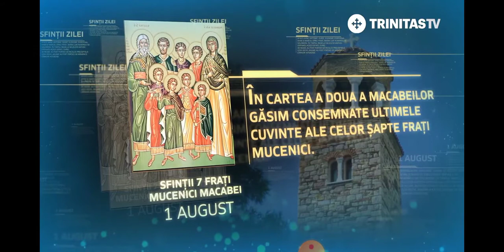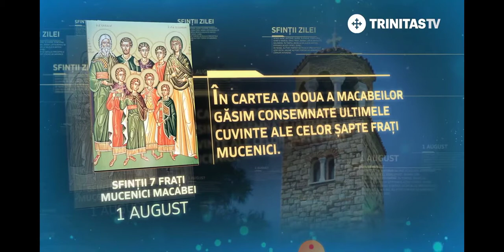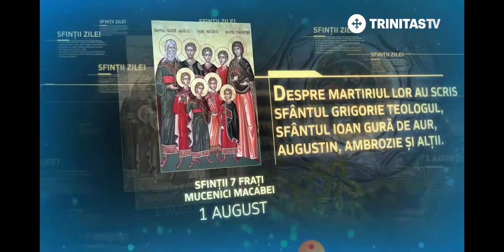SINAXAR 1 AUGUST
În această lună, în ziua întâia, pomenirea scoaterii cinstitului lemn al Cinstitei și de viața făcătoarei Cruci.

Această sărbătoare provine dintr-o rânduială mai veche a Bisericii din Constantinopol. La 1 august, o părticică din lemnul Sfintei Cruci era scoasă din paraclisul palatului împărătesc și purtată, cu sobor și alai de sărbătoare, la Biserica Sfânta Sofia, unde rămânea, spre mângâierea și cinstirea credincioșilor, până la 14 august, când era readusă la palat. Aceasta se făcea, se pare, în amintirea arătării Sfintei Cruci, la biruința marelui Constantin, asupra lui Maxențiu, la podul Milvius, de pe râul Tibru (312), precum și a descoperirii lemnului Sfintei Cruci, de către Sfânta Elena, la Ierusalim.

După o altă tradiție, această sărbătoare este legată și de biruință, în aceeași zi, a binecredinciosului împărat Manuil Comnenul (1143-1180) asupra turcilor, cu puterea și lumina Cinstitei Cruci a Domnului, ca oarecând Sfântul și marele împărat Constantin.

Împreună cu celelalte sărbători ale cinstitei Cruci - Înălțarea Sfintei Cruci, la 14 septembrie și Duminică a treia, a Crucii, a Crucii, din Postul Mare - scoaterea Sfintei Cruci, de azi, ne cheamă la o întâlnire duhovnicească cu taina Crucii și la purtarea, în umbra Crucii Domnului, a propriei noastre cruci, dată nouă, în viață, de Dumnezeu, Căruia i se cuvine slavă și ascultare. Amin.

Mâine începe Postul Adormirii Maicii Domnului, care durează două săptămâni, până la 15 august, și este asemănător, ca rânduială, cu cel al Postului Mare (Postul Paștilor).

Întru această zi, pomenirea Sfinților șapte Mucenici Macabei, Avim, Antonie, Gurie, Elezar, Evsevona, Ahim și Marcel, a maicii lor Solomoni și a lui Eliazar, dascălul lor

Aceștia au trăit pe vremea lui Antioh, (+164) urmașul lui Seleuc, împăratul Siriei, care stăpânea tot neamul evreilor, silindu-i să se lepede de obiceiurile lor cele părintești și să mănânce cărnuri de porc. Și, aducând, în Palestina și alte păgânești fărădelegi, întorcea pe mulți evrei de la dreapta cinstire a lui Dumnezeu. Cei înțelegători și iubitori ai dreptei credințe suspinau și plângeau pentru părăsirea credinței strămoșești.

Între cei ce nu s-au supus tiraniei, urmând și păzind legile pământești, erau îndeosebi, bătrânul Eleazer, mare dascăl și tălcuitor al Legii, și cei șapte tineri, învățați de dânsul. Deci, a ieșit porunca de la împăratul Antioh, ca toate popoarele împărăției să respecte pe zei și legile elinești. El a mai poruncit ca templul Domnului, de la Ierusalim, să fie prefăcut în capiște idolească, având pe Jupiter în locul cel sfânt al templului. Și mulți evrei alergau cu sârguință la jertfele idolești, pe când cei statornici fugeau în munți și în pustie, ascunzându-se în peșteri și în crăpăturile pământului, și era frică mare peste tot poporul, încât nimeni nu îndrăznea a se numi evreu.

Deci, a fost prins bătrânul Eleazar, și, fiind legat cu mâinile la spate, a fost bătut greu, și l-au silit să mănânce carne de porc, iar el nu primea, vrând mai bine să moară decât să calce porunca lui Dumnezeu, acum la bătrânețe și, pentru puțină viață vremelnică, să meargă în chinurile iadului.

Deci, s-a rugat bătrânul ca moartea lui să fie mântuire pentru tot poporul evreilor, și, fiind aruncat în foc, a răposat.

Au fost aduși, apoi, la tiran, vitejii tineri Macabei, unul câte unul, începând cu cel mai în vârstă dintre ei, și, chinuindu-i pe ei cu meșteșugite și cumplite zdrobiri ale trupului, trăgându-i pe roți de fier și împungându-i cu țepi înroșite în foc și, în sfârșit, au fost aruncați, ei înșiși, în foc; și așa, și-au dat duhul, primind cununile răbdării mucenicilor și arătând că cugetul este demn și stăpân peste patimi. Iar maica lor, Solomoni, dacă a văzut cum s-au săvârșit fiii ei, a vrut să fie părtașă, și ea, la pătimirea cea de bună voie, pentru credință. Și, alergând ea singură în para focului, a luat aceeași moarte mucenicească.

Mai pe larg, mucenicia aceasta, din legea Vechiului Testament, se află în Biblie, la Cartea a 2-a a Macabeilor. Și așa și-au dat sufletul lui Dumnezeu.